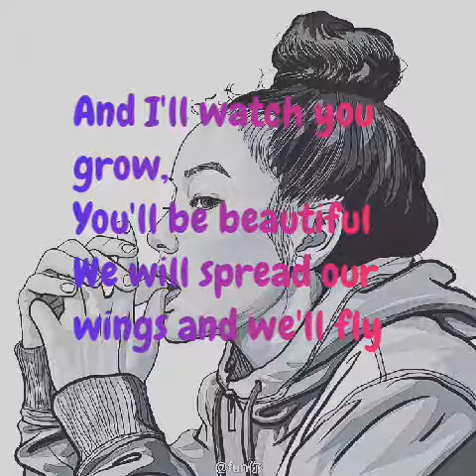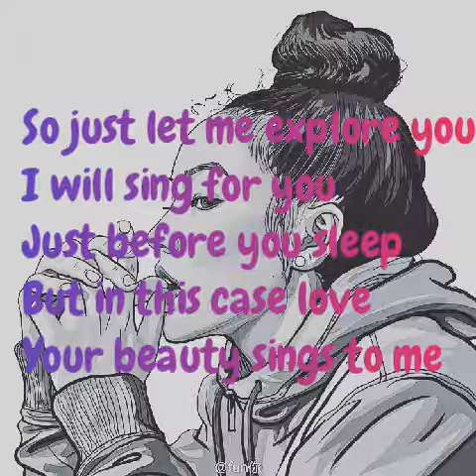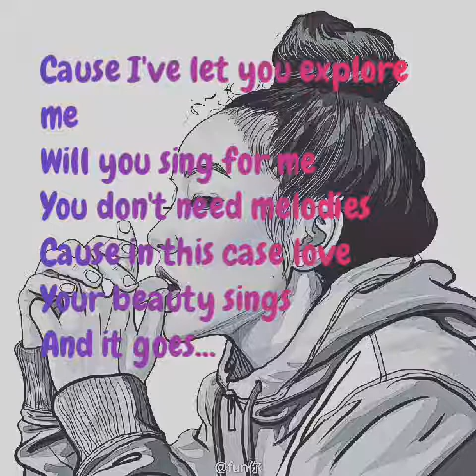Beauty sings-Tatiana Mananois(lyrics)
Beauty sings is a sweet love song by Tatiana Mananois
Original video
Let's ride to the sunset
I could be your best friend
Love will take us by surprise
And I'll watch you grow,
You'll be beautiful
We will spread our wings and we'll fly

And if you let me explore you
I will sing for you
Just before you sleep
But in this case love
Your beauty sings
And it goes

Ooh ohhh ooh oohhh oooh ooohh oh
Ohhh ohhh oh ohhh ohh ohhhh ohh ohh
Ohh oh oh ohhhh ohh oh oh

This past week
I've been losing sleep
Cause I'm so used to holding your hand
And but it feels like I've been getting lost
And if I kept countin' it be a lot
But everytime I find myself with you

So just let me explore you
Your beauty sings to me

Why can't we love someone we love?
Isn't this my heart?
And isn't the loneliness enough
To tear us apart?
And even if I change my ways
Love won't let me stay

Cause I've let you explore you
Will you sing for me
You don't need melodies
Cause in this case love
Your beauty sings
And it goes...

Thanks to Tatiana Mananois for this beautiful song
Music: beauty sings- Tatiana Mananois